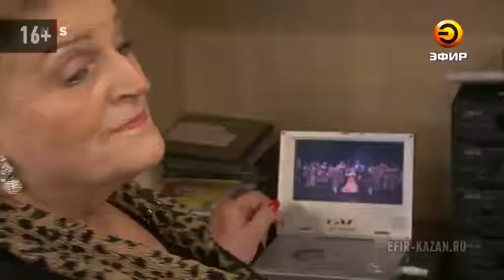Артисты балета из Татарстана гастролируют по Нидерландам